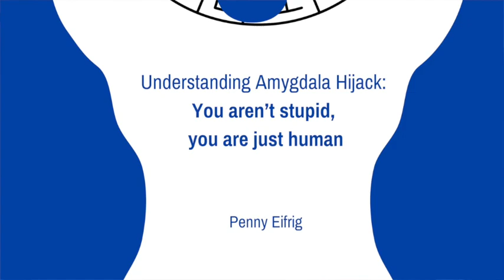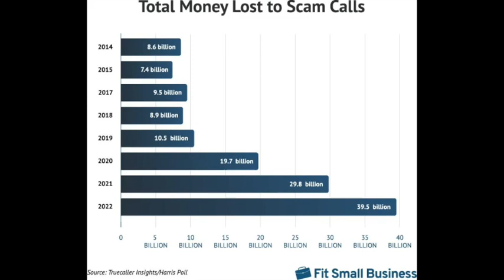How the Hell did I Get Scammed? Understanding Amygdala Hijack: You aren't stupid, you are human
At noon on December 6, 2023, I received a call claiming to be from the
U.S. Customs and Border Protection that ended up crushing my soul
and causing me to lose funds from my non-profit.
I am someone who believes that the good in the world outweigns the bad
(despite all the evidence against that). After this happened, I immediately
knew that I needed to process by writing it down in order to heal. And
despite the complete vulnerability of doing so, I also needed to go public
with my story to ensure I did not internalize the shame and trauma of
the event and to maybe help prevent others from getting scammed.
This booklet holds the thoughts that accompanied me over this past week
as I ran through varying phases of victimization, reflection, and a path
to healing. I shared immediately on social media to ensure I didn’t let
the growing feelings of mortification keep me from putting it out there. I
am not a mental health professional (but years of therapy certainly are
helping), and I had not really given much thought to scams, other than
that I could never fall for one, before this week. But I hope this short
recollection and reflection could help others avoid being scammed and to
understand that it can--and does--happen to anyone, which would help
 me turn the whole trauma into something good.

~Penny Eifrig